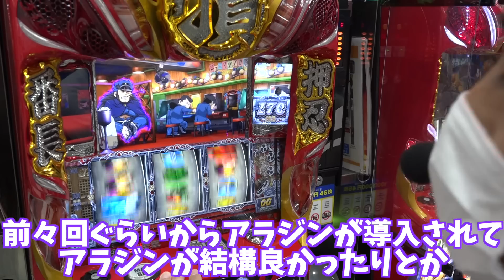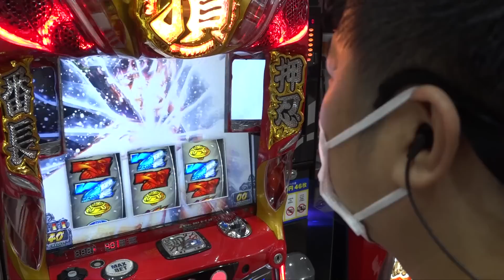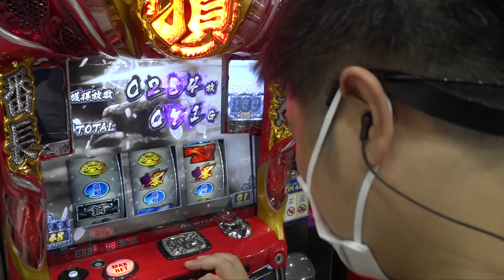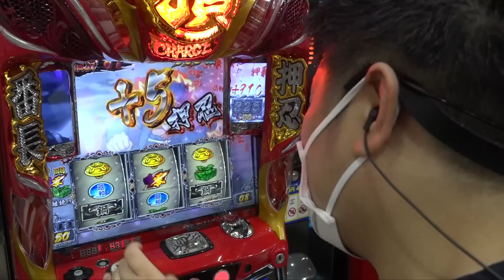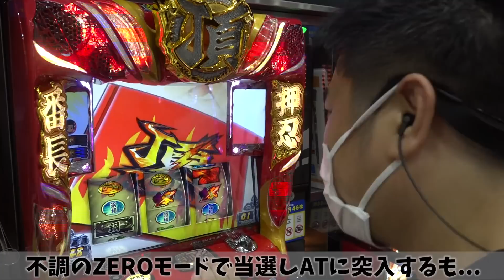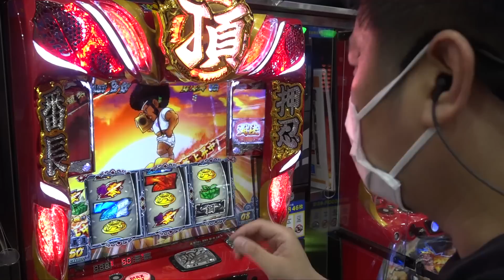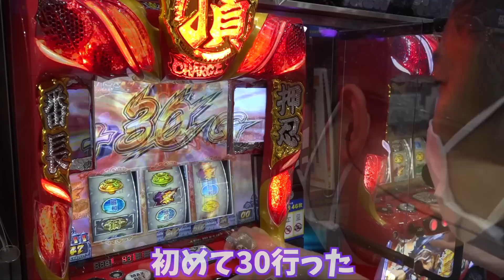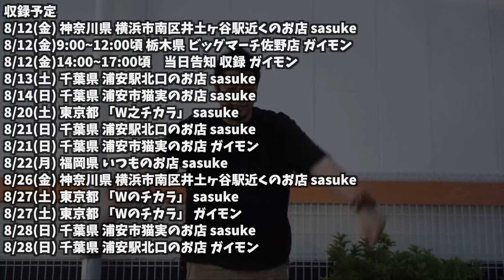【押忍!番長ZERO】良挙動!!設定を追った結果【ガイモンの豪腕夢想#81】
収録:ウエスタン浦安やなぎどおり店

収録予定
8/12(金) 神奈川県 横浜市南区井土ヶ谷駅近くのお店 sasuke
8/12(金)9:00~12:00頃 栃木県 ビッグマーチ佐野店 ガイモン
8/12(金)14:00~17:00頃　当日告知 収録 ガイモン
8/13(土) 千葉県 浦安駅北口のお店 sasuke
8/14(日) 千葉県 浦安市猫実のお店 sasuke
8/15(月) 三重県 ウルトラスロットラッキープラザ sasuke
8/15(月) 三重県 ウルトラスロットラッキープラザ ガイモン
8/16(火) 東京都 「Wのチカラ」 sasuke
8/16(火) 東京都 「Wのチカラ」 ガイモン
8/20(土) 東京都 「W之チカラ」 sasuke
8/21(日) 千葉県 浦安駅北口のお店 sasuke
8/21(日) 千葉県 浦安市猫実のお店 ガイモン
8/22(月) 福岡県 いつものお店 sasuke
8/26(金) 神奈川県 横浜市南区井土ヶ谷駅近くのお店 sasuke
8/27(土) 東京都 「Wのチカラ」 sasuke
8/27(土) 東京都 「Wのチカラ」 ガイモン
8/28(日) 千葉県 浦安市猫実のお店 sasuke
8/28(日) 千葉県 浦安駅北口のお店 ガイモン

▼頂-ITADAKI- LINE@
line://ti/p/@gyh2739o